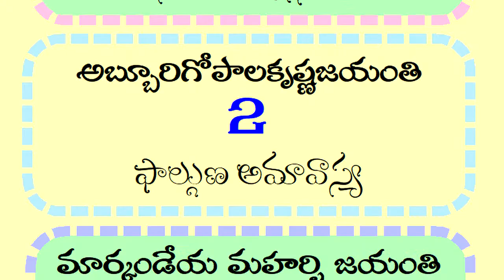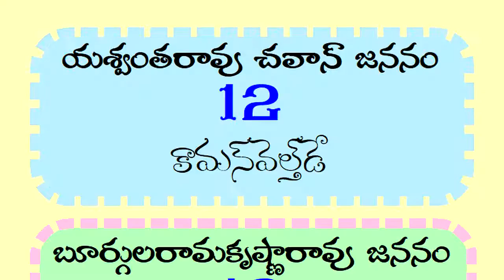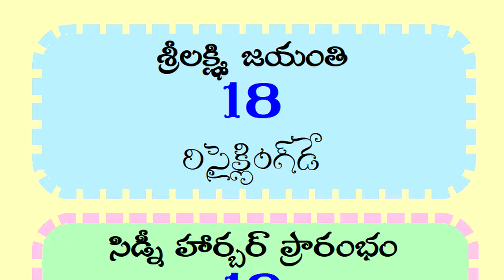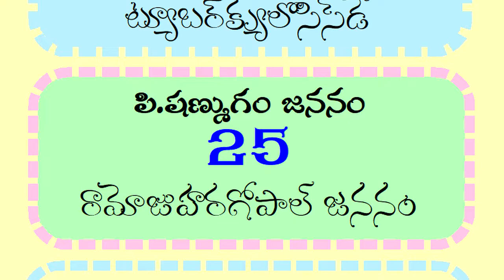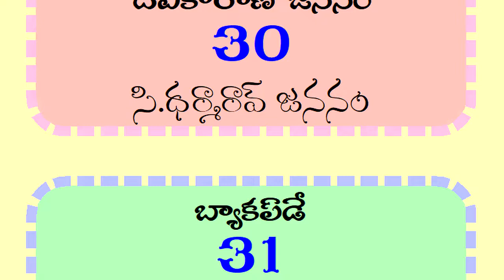March 2022 Calendar | March Festivals & Important Days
march 2022 calendar with holidays,
2022 telugu calendar Indian festivals,
monthly panchangam telugu 2022 march,
monthly calendar telugu 2022 march,

& more link results.

today panchagam hindu festivals 2022,
today calendar hindu festivals 2022,
today calendar national days 2022,
today calendar festivals 2022,
today panchagam festivals 2022,
daily calendar result 2022,
daily panchagam result 2022,
today daily calendar 2022,
today daily panchagam 2022,
daily today panchagam 2022,
daily today calendar 2022,
daily panchagam 2022,
daily calendar 2022,
today panchangam observances 2022,
today panchagam good time 2022,
today calendar good time 2022,
today panchangam hindu festivals 2022,
panchangam publicholidays 2022,
calendar government holidays 2022,
panchangam important days 2022,
telugu panchangam fundamentals 2022,
Mini calendar panchangam in telugu 2022,
Telugu panchangam special highlights 2022,
Indian hindu telugu calendar important things 2022,
telugu calendar & panchangam special 2022,
Telugu mini yearly calendar details 2022,
How to know panchangam important things 2022,
Telugu wall calendar sheets for details 2022,
Telugu free panchangam details online 2022,
Indian hindu telugu daily calendar 2022,
Best mini calendar panchangam in telugu 2022,
Calendar panchangam online videos in telugu 2022,
Everyday telugu panchamgam in detail 2022,
Telugu panchangam date-wise result 2022,
Telugu calendar to see best muhurthas 2022,
Indian telugu complete calendar for good muhurthas 2022,
Telugu hyderabad calendar and panchang 2022,
Indian country hindu telugu calendar details 2022,
Telugu calendar Important things & general information 2022,
Telugu people wall calendar information 2022,
Calendar with important holidays and festivals 2022,
Telugu panchangam calendar sheets 2022,
Indian telugu calendar sheets 2022,
Hindu festivals calendar in telugu 2022,
Telugu subha thidi calendar 2022,
Telangana and andhra Indian telugu calendar 2022,
Telugu calendar for Indian festivals and public holidays 2022,
Public holidays in telangana telugu calendar 2022,
Hindu telugu calendar for fast reference 2022,
free online hindu telugu panchang calendar 2022,
list of public holidays in telugu calendar 2022,
Telugu calendar panchangam 2022,
Telugu calendar and more things 2022,
Panchangam daily predictions 2022,
telugu panchangam kalachakram 2022,
Panchangam in telugu 2022,
Hindu panchangam special days 2022,
Indian hindu telugu calendar 2022,
Telangana telugu calendar hyderabad 2022,
Telangana telugu panchangam 2022,
Calendar tithi vara nakshatram details 2022,
Panchangam muhurtham details 2022,
Panchangam good and bad timings 2022,
Telugu panchangam auspicious timings 2022,
Telugu panchagam amrutha ghadiyalu 2022,
Telugu free panchangam calendar details 2022,
Telugu home & office calendar 2022,